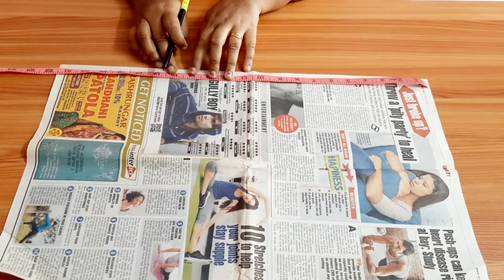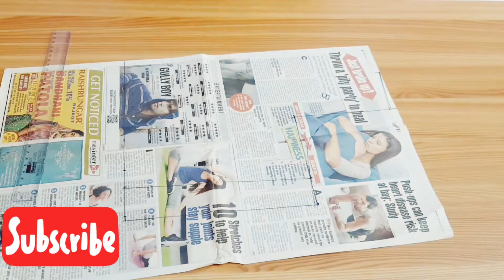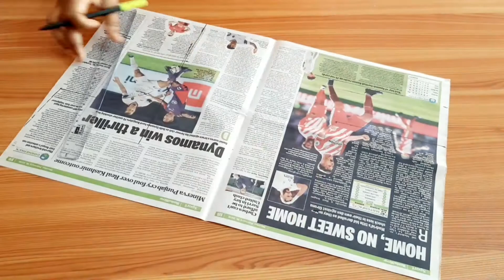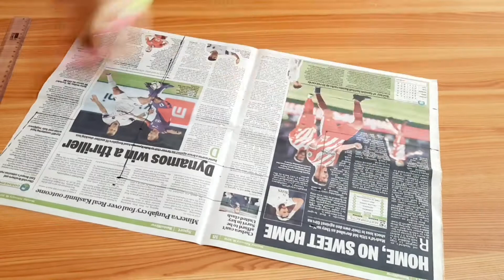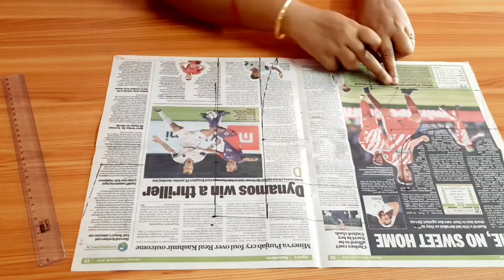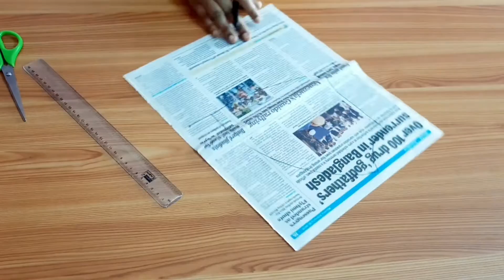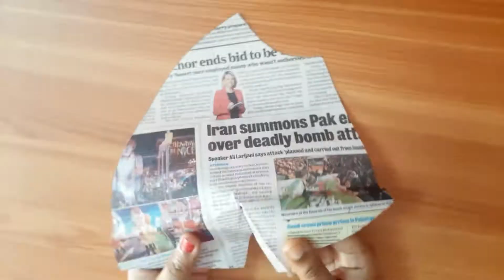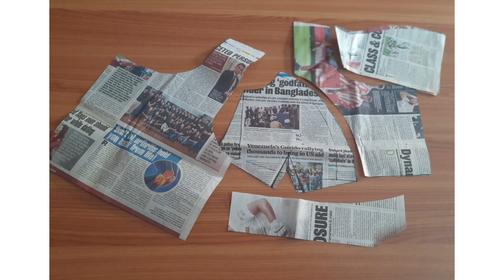38 size katori blouse cutting/ 38 साइज कटोरी ब्लाउज कटींग.....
Meet you in my next video.. for now.. take care and bye...